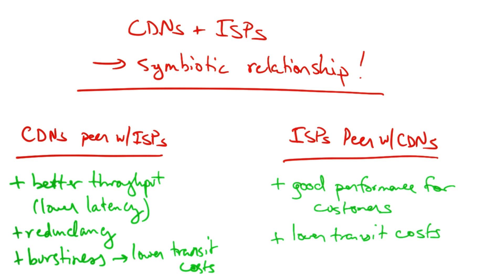CDNs and ISPs - Georgia Tech - Network Congestion